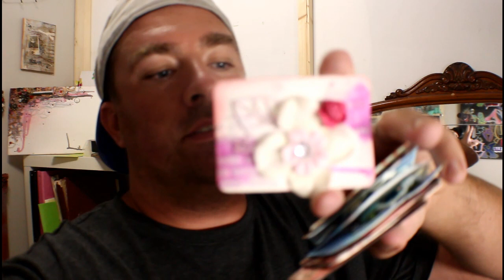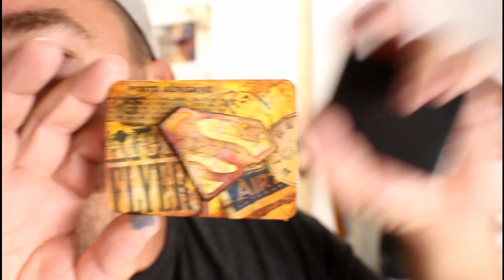ma fille a un autographe d'une «star»